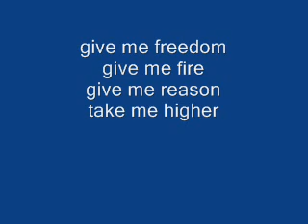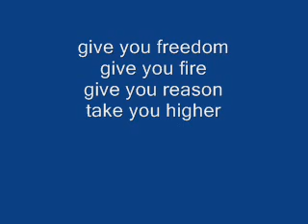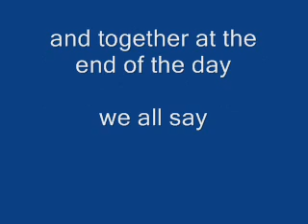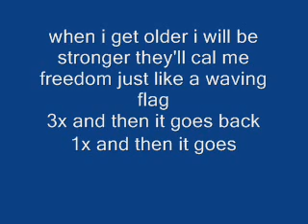k'naan waving flag lyrics